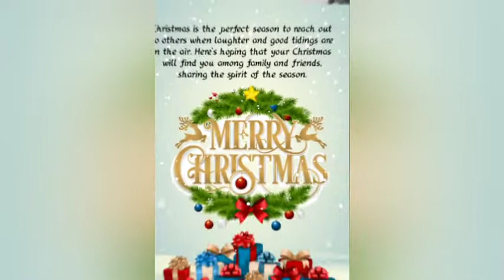Nilip Chingrum Christmas Carol//Car Bike Rally